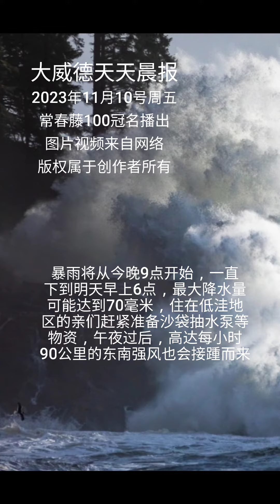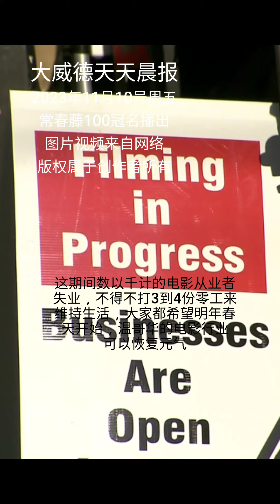大威德天天晨报，Daily David Morning News，Nov. 10th，2023年11月10号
[Rose]2023年11月9号周四[Rose]

🌹社团简讯，2024年“北岸春晚”，已经开始征集节目，欢迎感兴趣的小伙伴们报名参加，业余爱好专业演出，个人和团体均可报名[OK]

🌹大威德登山队本周本地健走活动，因暴雨天气继续暂停一次，请大家相互转告，健康生活走起来💪🏻

[CoolGuy]校车撞入本拿比市一栋别墅，好在没有人有生命危险，11人紧急送医[Worship]
据警方表示，今早7点55分，一辆满载高中学生的校车，行驶到温哥华都会区本拿比市，加拿大道与第16大街路口附近时，疑似先与一辆汽车碰撞，紧接着撞入路边的一栋房屋[Speechless]
急救中心派出六辆救护车，一辆指挥车，以及转诊联络小组到现场救援，幸运的是包括这户人家和校车上的成员情况稳定，都没有生命危险[Worship]
截止到发稿时，加拿大道从17大街道格雷厄姆大街之间的路段仍然处于封闭状态，警方会在今天中午之前公布更多细节[Slight]

[CoolGuy]当选温哥华市长一周年之际，沈观健市长就城市安全问题发表谈话[Slight]
他首先感谢BC省温哥华海岸卫生局对温哥华市的帮助，但是与其承诺的额外招收100名精神健康护理员的目标还相去甚远[Speechless]
大家觉得现在的温哥华市比一年前更安全吗[NosePick]
据数据显示，包括街头暴力犯罪，经营场所犯罪，以及针对行人的犯罪似乎都有所下降[Worship]
沈市长竞选时承诺额外雇用100名警察和100名心理健康工作者，到目前为止，只招收到了10名精神健康专业护理人员[Speechless]

[CoolGuy]据央视网报道，今天（11月9日）是第32个中国消防日，各地消防部门以“预防为主，生命至上”为主题，组织开展了消防应急救援演练、向群众普及消防知识技能等形式多样的消防宣传活动。